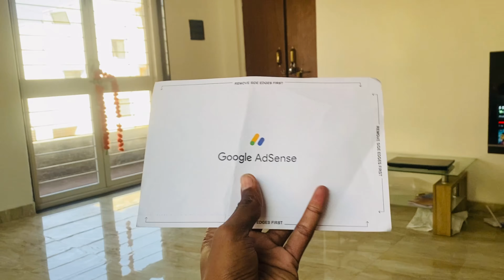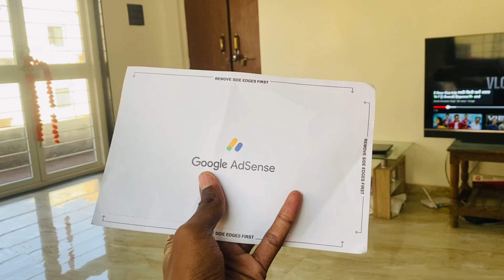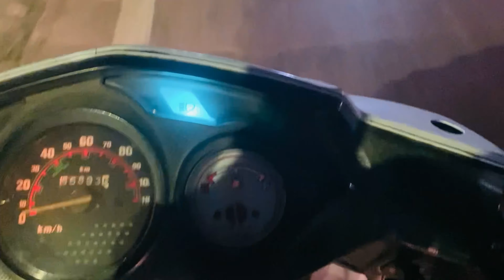Google Adsence कडून हे काय आल मला 🤑🤔??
Google Adsence कडून हे काय आल मला 🤑🤔?? || google adsence || youtube money || pin verification || pin verify kaise kare || youtube adsence || youtube pin

Share as you can and show love guys. ❤️